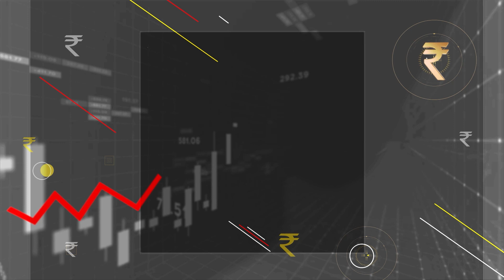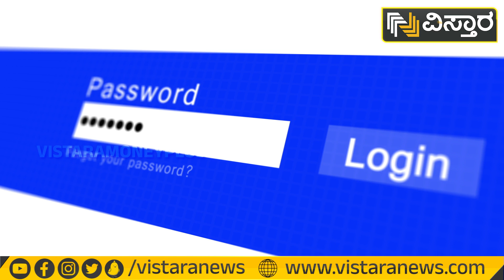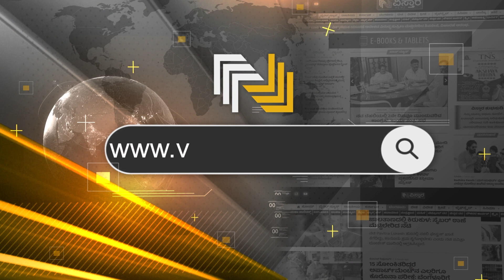ಖಾತೆಯ ಹಣವನ್ನೆಲ್ಲಾ ನುಂಗಿ ಹಾಕುವ ವೈರಸ್‌! | What Is Trojan Horse ? | Vistara Money Plus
74 percent; financial literacy is just about 24 percent. It means out
instruments.

Vistara Money Plus | Vistara Money Plus Kannada | Personal Finance Management | Financial Management | Personal Finance For Beginners | SOVA | Trojan Virus